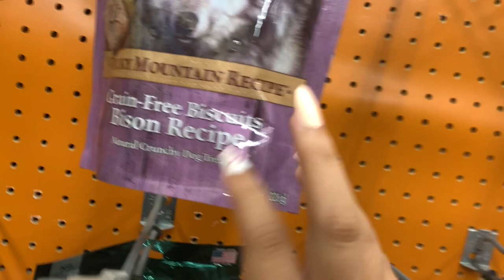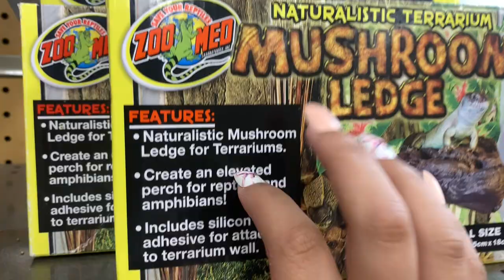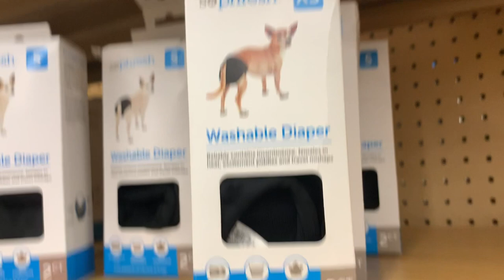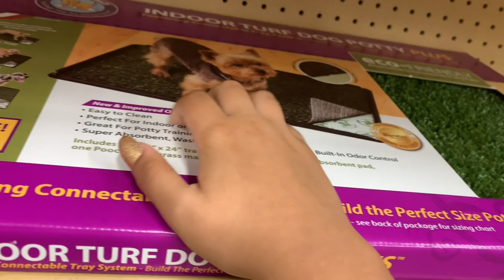ASMR at Petco | Tapping Tingles in Public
Hi Tingle Team,
This midweek video is a short video I made as backup for the channel. The audio is a little low because there was so much noise at the store but the tapping sounds pretty nice. I hope you enjoy.

Unfortunately due to some missing summer school course work I was unable to film this week. I will hopefully be done this week and will be able to film this weekend. Wish me luck.

☆　 FOLLOW ME 　☆